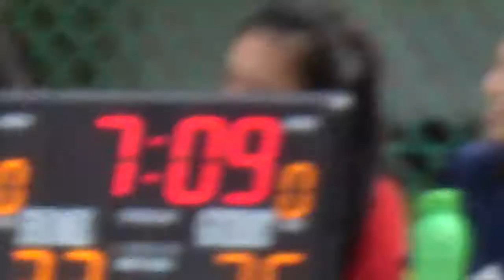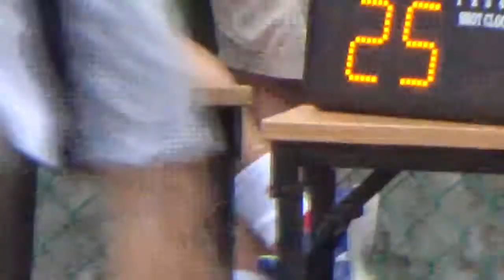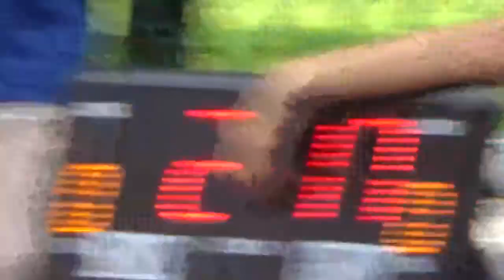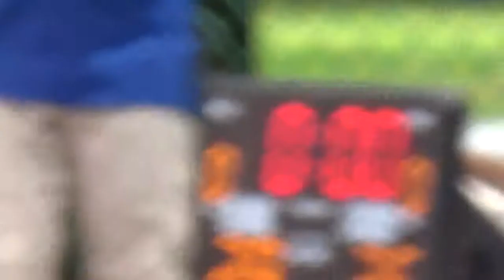231116 RVHS vs PHS Q3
'B' Division Girls Friendly Match 2016
River Valley High Sch (White) vs Presbyterian High Sch (Black)
Played on 23 November 2016 at River Valley High School
3rd Quarter